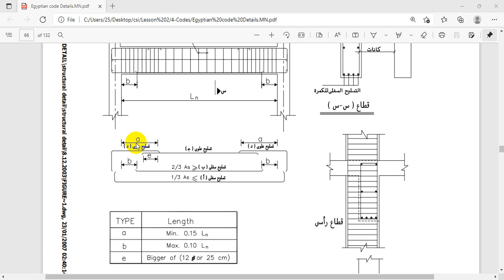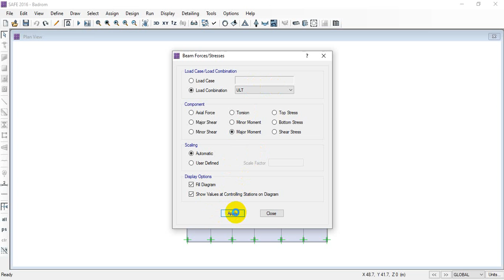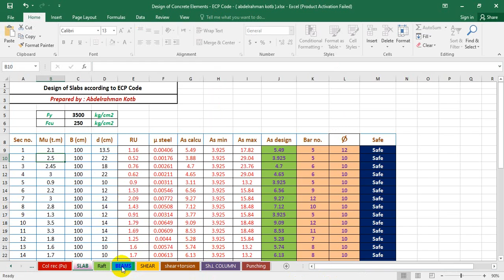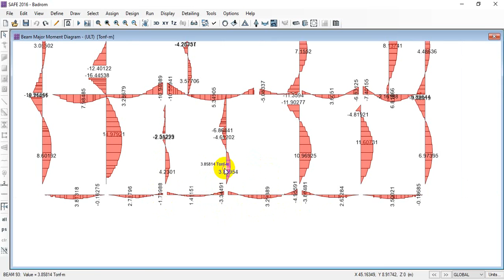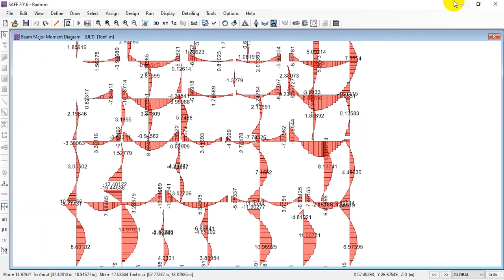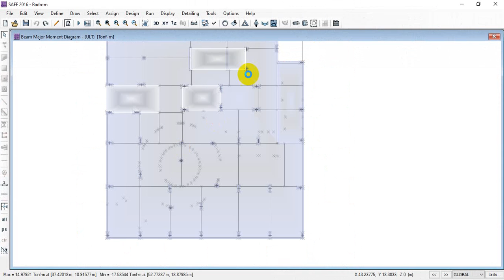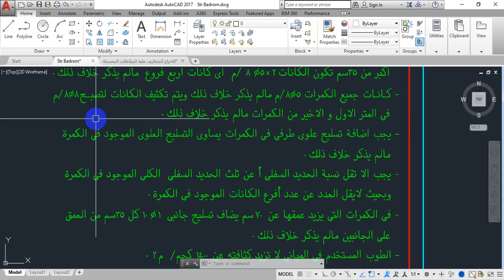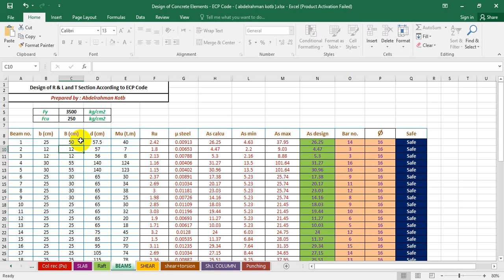5-2 Design of Beams - تصميم الكمرات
design of beams - تصميم الكمرات